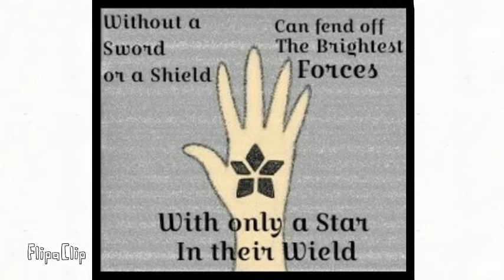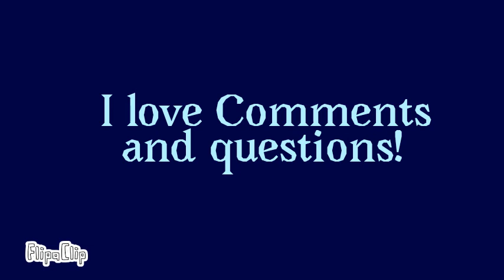Xavier : Hero of Darkness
# Hero of Darkness
Welcome to the World of Plantae

A world conquered by Light, the suffer the conflict of Darkness.

War and Division
Plague and Plunder
Blood and Tears

Darkness shall raise to free the Light